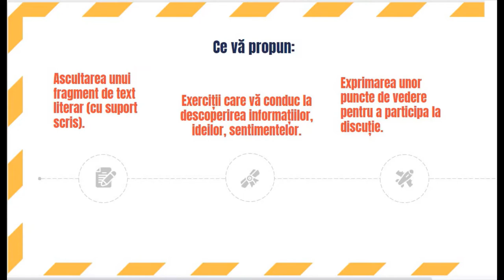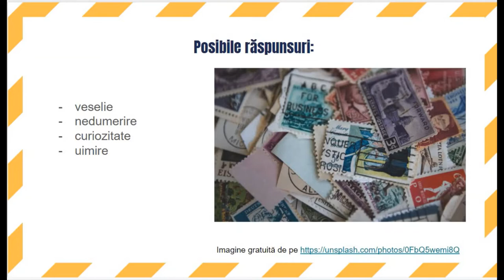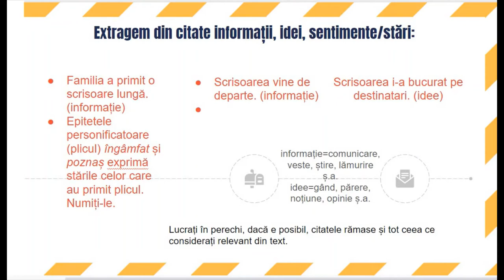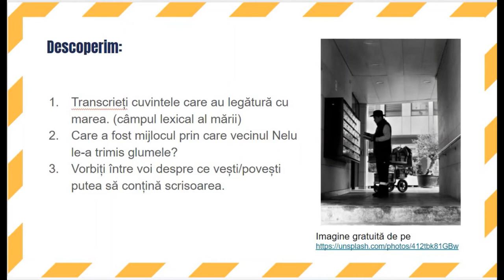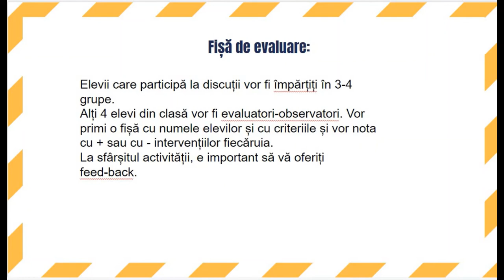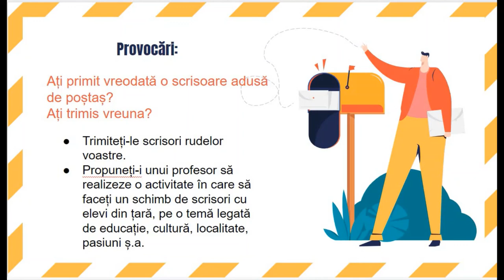Participarea la discuții prin prezentarea de informații, puncte de vedere, pornind de la un text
Scopul acestui material video este de a-i determina pe elevi să înțeleagă că pot formula idei și pot exprima puncte de vedere, în mod asumat.
Structură:
I. Clarificări;
II. Ascultarea unui fragment din „Poștașul” de Lucia Olteanu;
III. Exerciții care conduc la descoperire;
IV. Aplicație;
V. Fișa de evaluare;
VI. Provocări

Autor: Violeta Dana Nedelcu